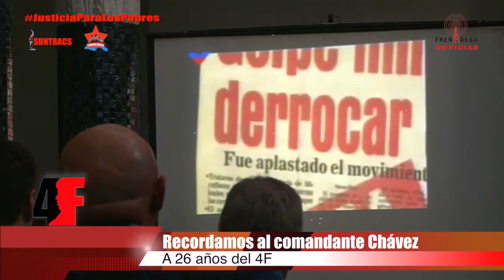FRENADESO Noticias 5 de Febrero de 2018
Panamá:  Recordamos al comandante Chávez
A 26 años del 4F

Miembros de la coordinadora de Solidaridad con Venezuela y movimientos sociales conmemoran el alzamiento del 4 de febrero de 1992 encabezado por el comandante Hugo Chávez